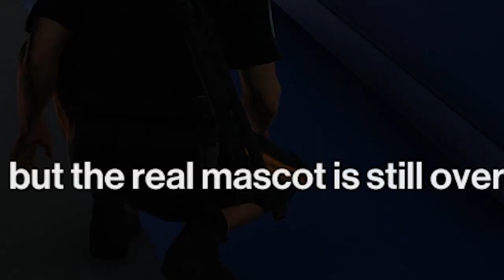Hitman 3 is Hilarious!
In today's video, I play Hitman 3 and it's Hilarious!

Be Epic Or yOU Will suFFer my wrAth 😘